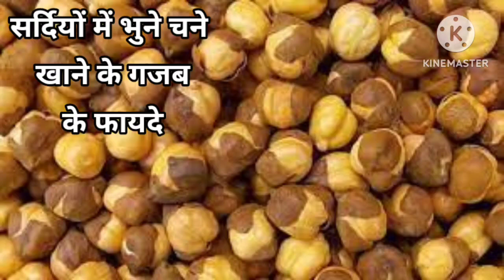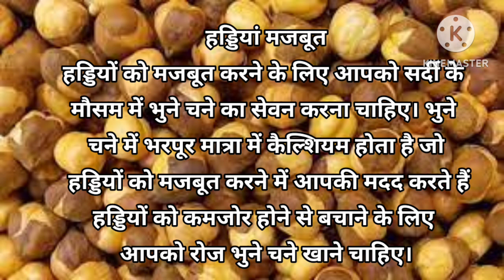सदियों में भूने चने खाने के फायदे | bhune hui chane khane ke fayde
bhune chane khane ke fayde
bhune chane ke fayde
bhuna chana khane ke fayde
bhune chane khane ke fayde in hindi
bhune chane khane ke labh
bhune hue chane khane ke fayde
bhune hue chane ke fayde
chane khane ke fayde
chane ke fayde
bhune chane ke fayde in urdu
bhune chane khane ke fayde for weight loss
bhige chane khane ke fayde